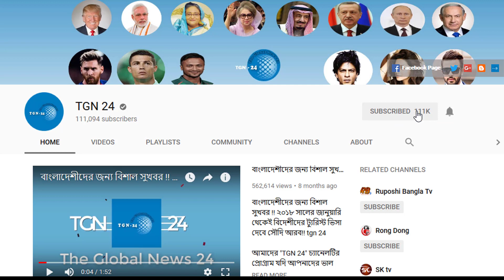সৌদির স্বাস্থ্য মন্ত্রণালয় বড় সুখবর দিলো। সৌদিতে আজকেও সুস্থ রোগীর সংখ্যা আবারো বৃদ্ধি পেয়েছে।